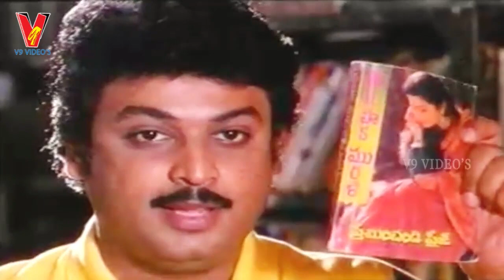HE PROPOSED TO THE GIRL HE LIKED BY GIVING FLOWERS BUT THE GIRL | SRIKANTH |OOHA | NARESH |V9 VIDEOS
Watch And Enjoy  Movie Scenes Only On V9 Videos.

Starring : Srikanth , Ooha, , Naresh, Tanikela Barani, Kota Sriniva, Sudha Among Others.

Directed By E. V. V. Satyanarayana

Produced By P.V.V.S.N.Murthy & G. Nirmala Reddy